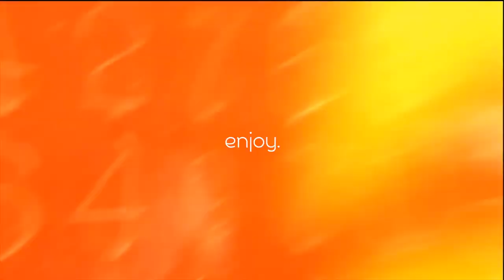[Future Bounce] Andrew Naklab - Balloon (Original Mix)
➤ Do you want to join to the World of Bass ?

✔ Follow Andrew Naklab

☐ DOWNLOAD ☐ link ☐

➤ Skype - Apollo

⚝ If you want to support me you can do it through Paypal!

⚝ Send me track if you wanna see it on my channel!

✘ If You have problem with music, write me on e-mail!

© This channel is not intended to infringe any copyright laws.